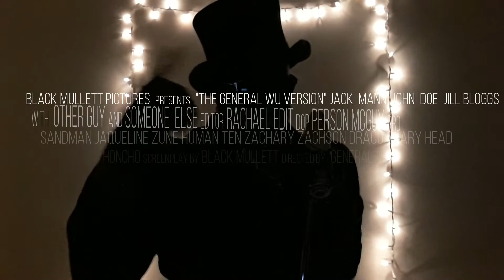WUTANG -vs- GENERAL VEGA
37th Chamber GEEK MOBB